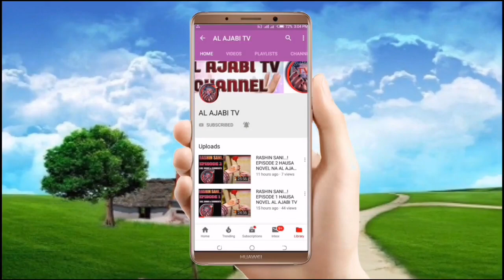Zamani - Episode 9 Hausa Novel Labarin 'yan mata da samarin zamani dake kunshe da kalubalen rayuwa